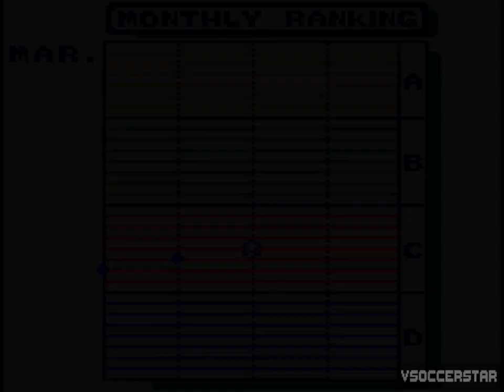International Superstar Soccer 99 (GBC). International Cup 11th Match: ITALY vs AUSTRIA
"International Superstar Soccer 99" for Game Boy Color. International Cup 11th Match played by VSoccerStar.